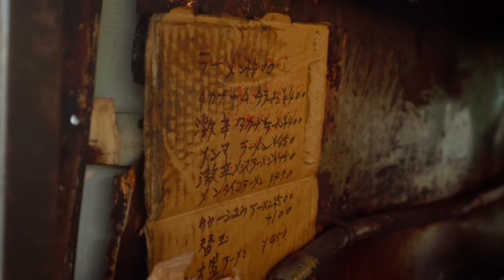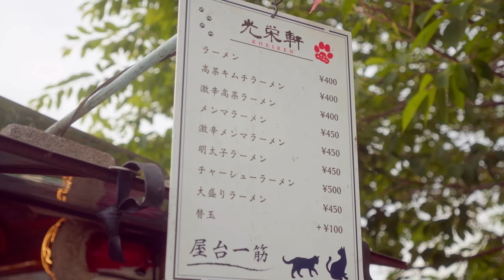屋台ラーメン Old Style Ramen Stall - Japanese Street Food - 3 Hours of Sleep for This Owner 光栄軒 라면 拉面 大分県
Just 3 hours of sleep for this ramen yatai owner
Koeiken (Cat Ramen)

- Price -
Ramen : JPY400(USD2.83)
Char siu men  : JPY500(USD3.54）
Egg : JPY100(USD0.71）

(Oita.Japan)

光栄軒 Koeiken（猫ラーメン）
３時間睡眠で働く屋台ラーメン店主に密着！九州グルメ 大分県

- 価格 -
ラーメン：400円
チャーシュー麺 : 500円
たまご : 100円

(〒870-0263 大分県大分市横田３１)

Funny Frenchman's Japanese Food Stall - Street Food フランス人シェフのフレンチ屋台 レミさんち 福岡 Escargot & Quiche YATAI